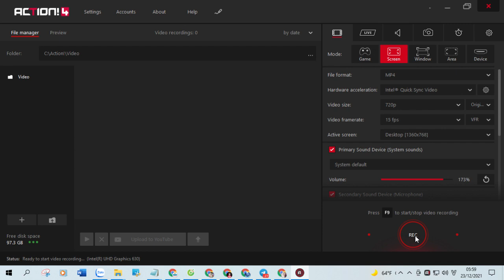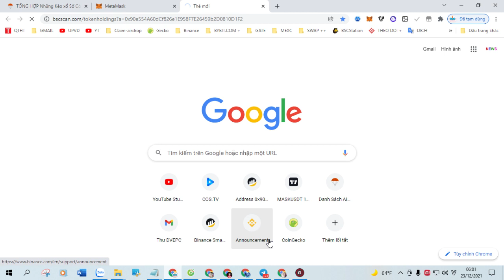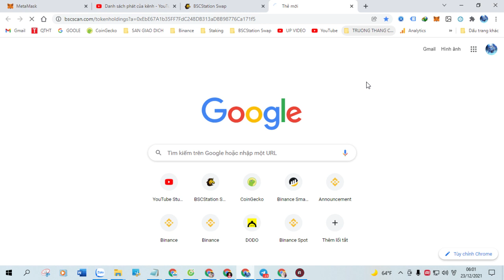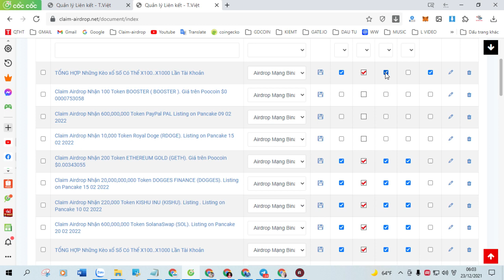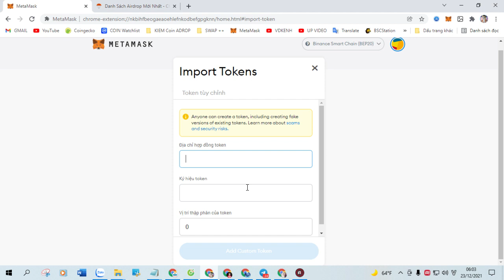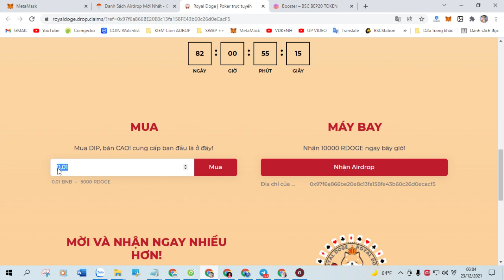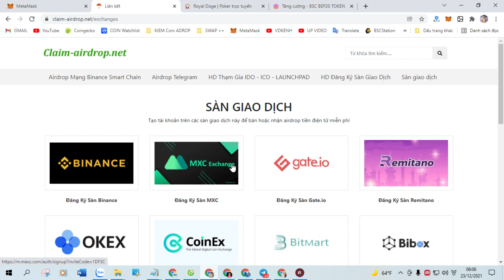Claim Airdrop Nhận 500,000,000 Token FLOKI TOKEN (FLOKI), Mạng Bsc Ví Trustwallet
+ Bước 1: Sao chép Contract :  0xe77Cb0B0FD0f442E1ecE4465cb0D5dC5C3750697

+ Bước 2: Truy Cập Web Tại Đây Click ( Claim Airdrop ) Nhận Token